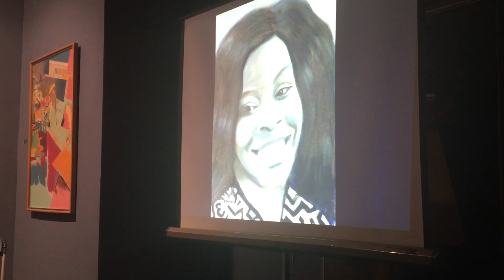Laurence Pierce XXI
NCAAA Museum